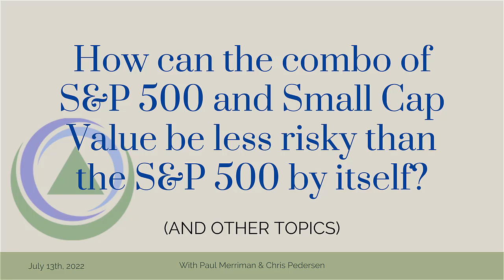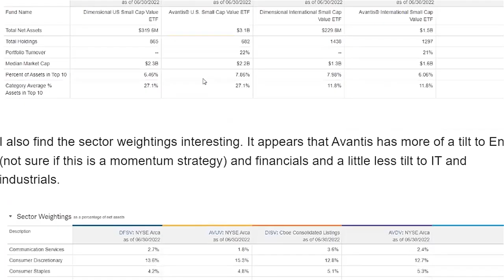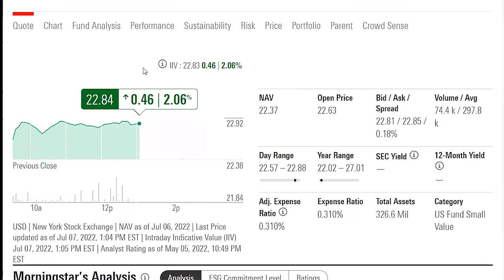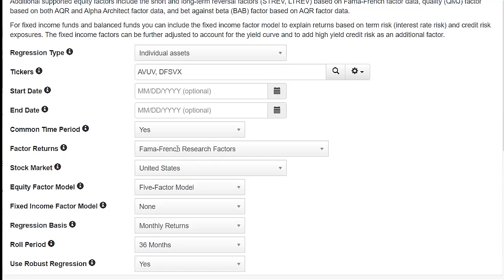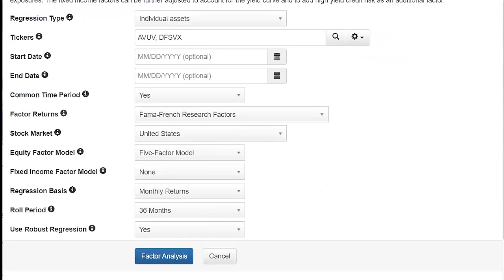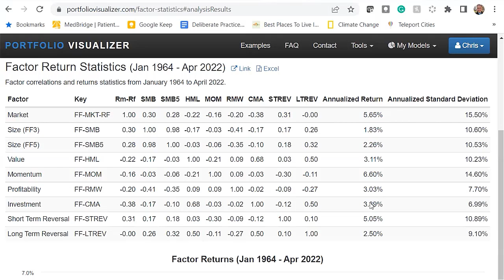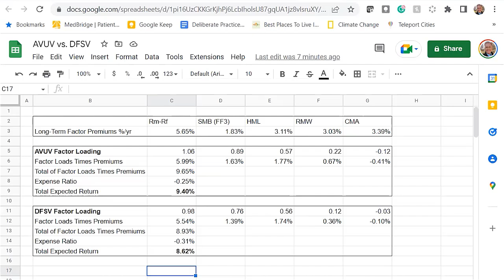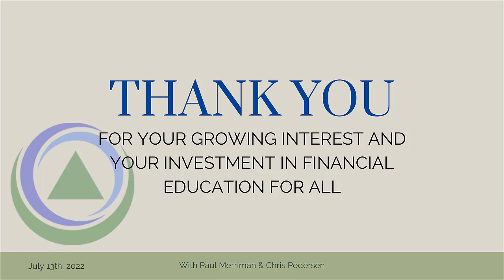How can the combo of S&P 500 and Small Cap Value be less risky than the S&P 500 by itself?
Paul Merriman and Chris Pedersen, Director of Research for The Merriman Financial Education Foundation, address a number of topics and questions:

•  Is the combination of the S&P 500 and Small Cap Value really more risky than the S&P by itself?

•  Why the exceptional performance of Chris’ Best In Class (BIC) during the first 6 months of 2022?

•  If small and value outperformed large and growth, why did the Total Market Index underperformed the S&P 500 by more than 1%?

•  Are the higher costs of the Avantis Funds likely to pay a higher premium than lower cost Vanguard funds?

•  A first time investor, who has invested in Avantis Small Cap Value ETF “for life,” wants to know, “Can I plan on leaving it in this fund forever?”

 •  Jeff, a follower of our Foundation’s work, thanks us for our educational material but states that “the past results you spend so much time reviewing” have nothing to do with how he invests. Paul addresses who he thinks is actually keeping Jeff committed to his asset allocation.

•  Is it better to own mid-cap funds instead of a combination of small- and large-cap funds?  Paul and Chris each share their beliefs in response to this common question.

Much of this podcast/video is focused on a discussion of DFA and Avantis ETFs. Using both Portfolio Visualizer and Morningstar websites, Chris explains the major factor differences.

Rob Berger, lawyer, investor, podcaster, blogger and author of Retire Before Mom & Dad, is one of our Truth Tellers and we will be writing about him in the coming months. Since 2007, Rob has run the financial blog doughroller.net and contributed to Forbes, US News, AOL, and Business Insider and been featured in HuffPost.